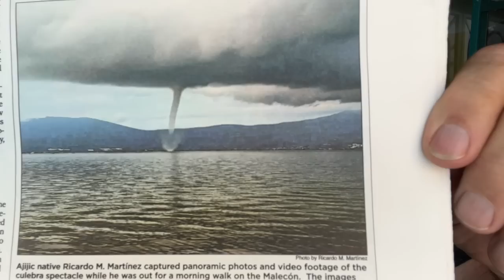Visiting Mexico?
Changed policy for visitors to Mexico. Mexican immigration services updated. Retired life in Ajijic, Mexico on Lake Chapala. RV Life.  Projects in the mountains of central Mexico, our USA travels in a 40' Monaco motor home, or whatever else is on my mind today.  :)